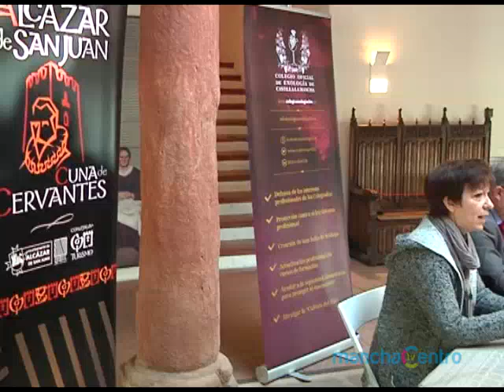Primera edición de Vino y Bautismo Quervantino